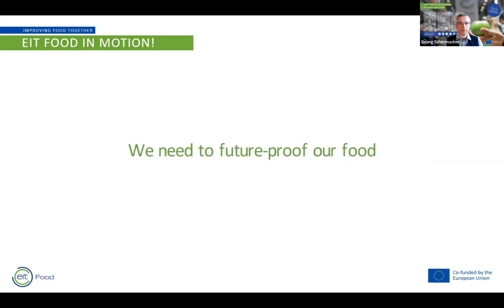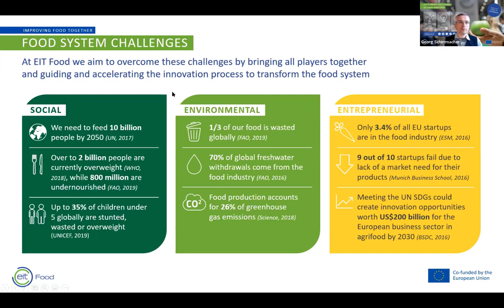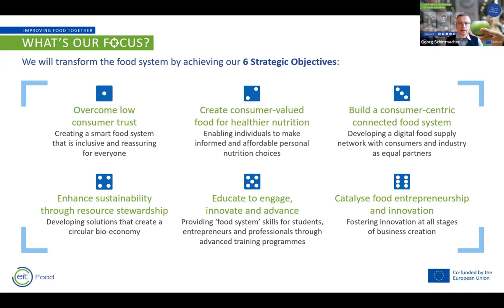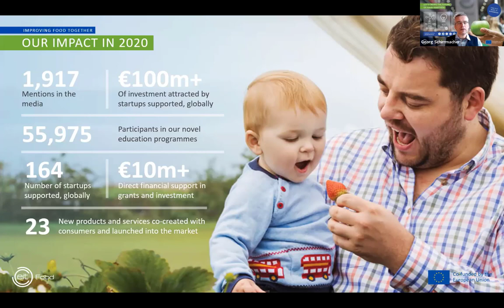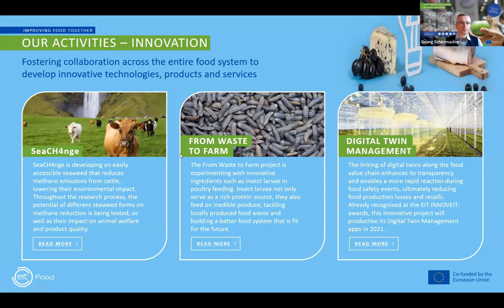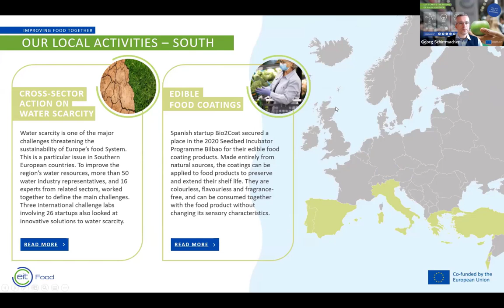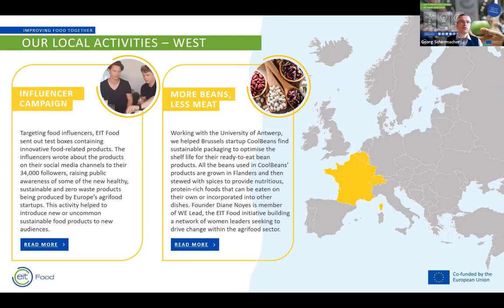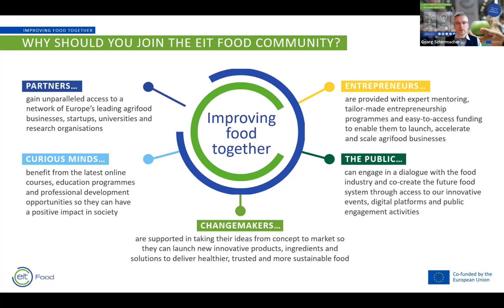RC CE presents: EIT FOOD – the biggest innovation hub for agriculture, food and nutrition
EIT Food accelerates innovation to build a future-fit food system that produces healthy and sustainable food for all.

In this webinar, you learn how they became one of the most active European Innovation Hubs, how their approach is built and what their goals look like for upcoming years.

Don't miss when managing director Dr Georg Schirrmacher gives not only insight into planned network activities open for interested actors but also into current trends and topics of the European StartUp scene.